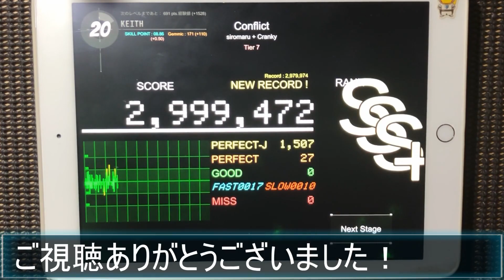【Dance Rail】Conflict (Tier Lv7) ALL COMBO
conflict歌います。ズォールヒ～～↑ｗｗｗｗヴィヤーンタースｗｗｗｗｗワース フェスツｗｗｗｗｗｗｗルオルｗｗｗｗｗプローイユクｗｗｗｗｗｗｗダルフェ スォーイヴォーｗｗｗｗｗスウェンネｗｗｗｗヤットゥ ヴ ヒェンヴガｒジョｊゴアｊガオガオッガｗｗｗじゃｇｊｊ

Conflict / siromaru + cranky
Tier Lv7
プレイ回数 / 10回

素材使用
PIXTA